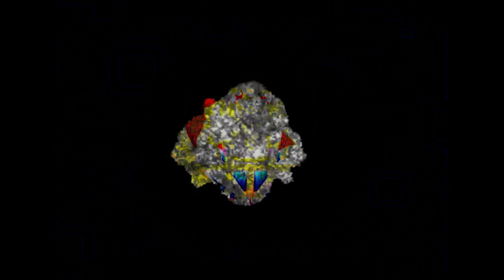സ്വാമി ശരണം | Manava Jeevitham | Ayyappa Sopanam | Ayyappa Devotional Songs | Chengannur Sreekumar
Watch സ്വാമിശരണം | Manava Jeevitham | Ayyappa Sopanam | Ayyappa Devotional Songs | Chengannur Sreekumar

Lyrics: P.S. Nambeesan
Singer: Chengannur sreekumar